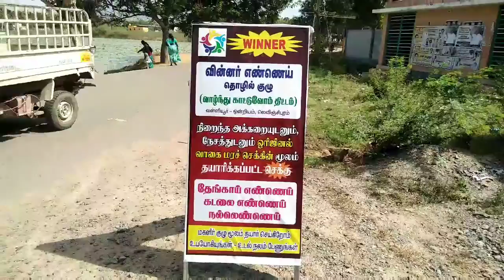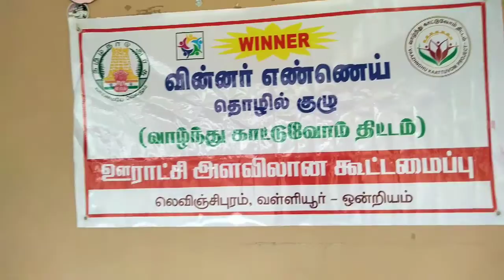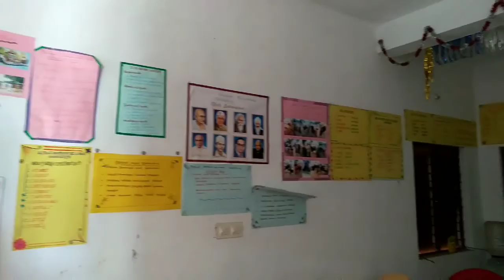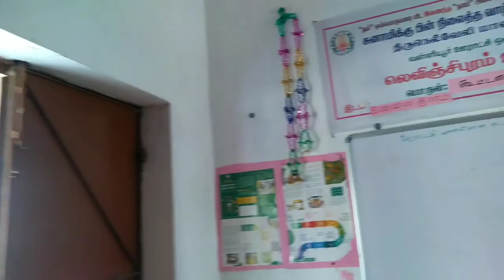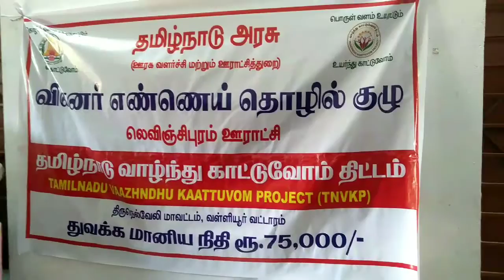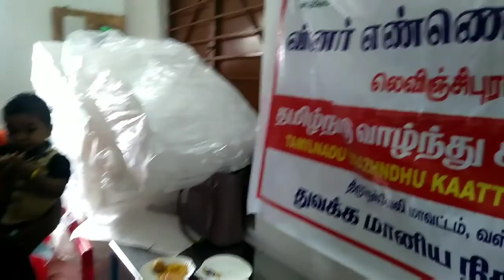வாழ்ந்து காட்டுவோம் திட்டம் மூலம், லெவிஞ்சிபுரம் ஊராட்சி அளவிலான கூட்டமைப்பு உறுப்பினர் தொழில் குழு